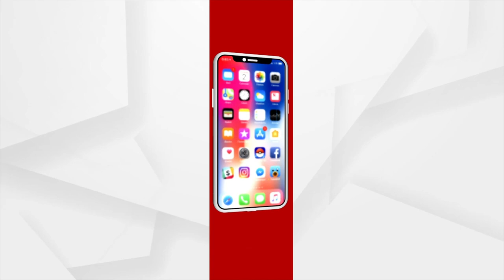କଠିନ ପରିଶ୍ରମ ଓ ନିରବଚ୍ଛିନ୍ନ ଉଦ୍ୟମ ଆଣିଦେଇଛି ସଫଳତା !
ପରିବା ଚାଷ ଗାଁ କୁ ଦେଇଛି ନୂଆ ପରିଚୟ । ପରିବା ଚାଷ କରି ଗ୍ରାମର ଏବେ ସମସ୍ତେ ହୋଇପାରିଛନ୍ତି ଲକ୍ଷପତି। ଦେଖନ୍ତୁ ଏହି ରିପୋର୍ଟ